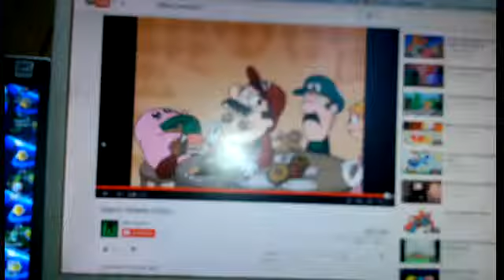Bowsers daily life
What Bowser does everyday exculding events like Yoshis island and Super Mario RPG